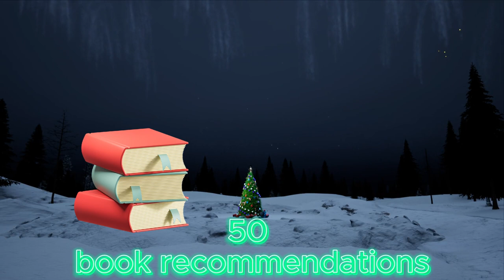100+ CHRISTMAS gift ideas🎁🤗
Hey guys,
Here are the gifts in detail. Now see and select one...

Personalized ornament
Cozy blanket
Gourmet chocolates
Board game
Coffee or tea gift set
Handwritten recipe book
Bluetooth speaker
Movie night basket
Indoor plants
Customized photo calendar
Fitness tracker
Homemade cookies
Puzzle set
Scented candles
E-reader
Kitchen gadgets
Concert tickets
Aromatherapy diffuse
Personalized mug
Wine or whiskey glasses
Subscription to a favorite magazine
Art supplies
Spa day gift certificate
Virtual reality headset
Travel-sized board games
Portable phone charger
Cooking class voucher
Magazine subscription
Gardening kit
Personalized jewelry
Customized phone case
Bluetooth earbuds
Sports equipment
Specialty hot sauce set
Leather journal
Car detailing kit
Music streaming service subscription
Foodie gift basket
Fitness class pass
Handmade soap set
Outdoor camping gear
Inspirational book
Language learning app subscription
Board game night gift set
Virtual cooking class
Movie theater gift card
Portable picnic set
Star map of a special date
Personalized cutting board
Virtual escape room experience
DIY craft kit
Historical fiction novel
Bluetooth keyboard for tablets
Tea sampler set
Personalized pillow
Cocktail-making kit
Puzzle mat for home workouts
Wine tasting experience
Personalized family recipe book
Wall art or prints
Indoor mini golf set
Personalized phone stand
A book by their favorite author
Reusable shopping bags
Baking supplies
Handmade scarf or hat
Desk organizer
Fitness magazine subscription
Bluetooth smartwatch
Gourmet popcorn set
Cocktail glasses set
Massage gift certificate
DIY terrarium kit
Virtual museum or art gallery tour
Travel voucher
Cooking utensil set
Wireless charging pad
Weighted blanket
Personalized Christmas stockings
Board game organizer
Virtual concert tickets
Personalized key chain
Coffee table book
Desk plant
Charcuterie board set
Noise-canceling headphones
Personalized pet portrait
Digital art tablet
Whiskey stones
Fitness equipment (dumbbells, resistance bands)
Customized tote bag
Magazine or book subscription app
Personalized luggage tags
Outdoor adventure experience
Memory foam pillow
Portable blender
Smart home device
Customized map of a special location
Craft brewery tour
Cooking ingredients set (exotic spices, oils)

50 BOOK recommendations

Classics:
"A Christmas Carol" by Charles Dickens
"The Gift of the Magi" by O. Henry
"The Polar Express" by Chris Van Allsburg
"The Nutcracker" by E.T.A. Hoffmann
"How the Grinch Stole Christmas!" by Dr. Seuss
Contemporary Fiction:
6. "The Snow Child" by Eowyn Ivey
"Skipping Christmas" by John Grisham
"The Christmas Train" by David Baldacci
"Holidays on Ice" by David Sedaris
"Winter Street" by Elin Hilderbrand
Romance:
11. "The Mistletoe Promise" by Richard Paul Evans
"The Christmas Sisters" by Sarah Morgan
"Winter Garden" by Kristin Hannah
"Marry Me at Christmas" by Susan Mallery
"Let It Snow" by John Green, Maureen Johnson, and Lauren Myracle
Mystery/Thriller:
16. "Hercule Poirot's Christmas" by Agatha Christie
"The Adventure of the Christmas Pudding" by Agatha Christie
"The Christmas Mystery" by Jostein Gaarder
"Murder for Christmas" by Francis Duncan
"Hark! The Herald Angels Scream" edited by Christopher Golden
Fantasy:
21. "The Hogfather" by Terry Pratchett
"Letters from Father Christmas" by J.R.R. Tolkien
"The Life and Adventures of Santa Claus" by L. Frank Baum
Children's Books:
26. "The Night Before Christmas" by Clement C. Moore
"The Berenstain Bears' Christmas Tree" by Stan and Jan Berenstain
"Olivia Helps with Christmas" by Ian Falconer
Historical Fiction:
31. "A Christmas to Remember" by Jenny Hale
"Christmas Bells" by Jennifer Chiaverini
"Silent Night: A Novel" by Mary Higgins Clark
"A Redbird Christmas" by Fannie Flagg
"The Christmas Pearl" by Dorothea Benton Frank
Humor/Satire:
36. "The Stupidest Angel: A Heartwarming Tale of Christmas Terror" by Christopher Moore
"The Best Christmas Pageant Ever" by Barbara Robinson
"The Shepherd, the Angel, and Walter the Christmas Miracle Dog" by Dave Barry
"The Onion Presents: Christmas Exposed" by The Onion
Science Fiction:
41. "The Long Way to a Small, Angry Planet" by Becky Chambers (has a Christmas-themed section)
"The Christmas Star" by Donna VanLiere
"Christmas on Ganymede" by Isaac Asimov
"Christmas Every Day and Other Stories" by William Dean Howells
"Christmas Eve on a Haunted Hulk" by Frank Cowper
Poetry:
46. "A Child's Christmas in Wales" by Dylan Thomas
"The Night Before Christmas" by Clement C. Moore
"Christmas Poems" by G.K. Chesterton
"Winter Poems" edited by Barbara Rogasky
"Christmas: A Poem" by John Betjeman

XOXO,
Nehanya binu,